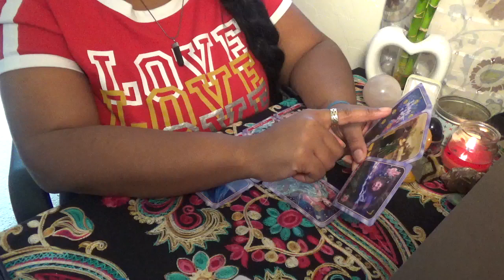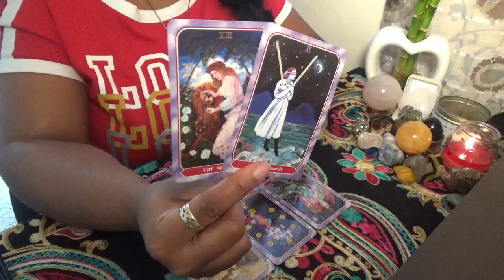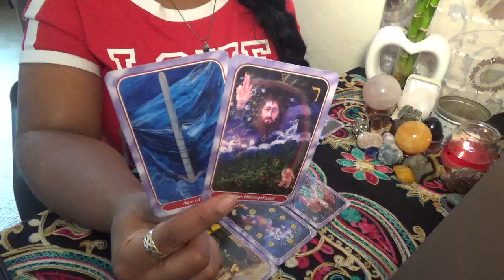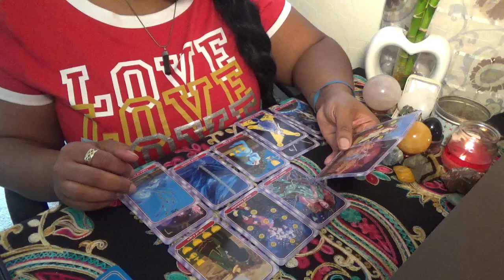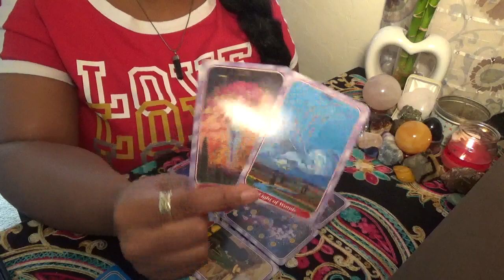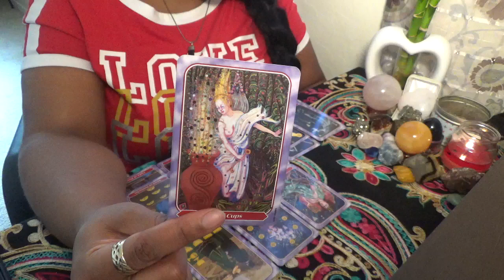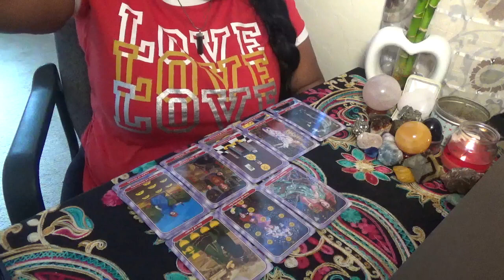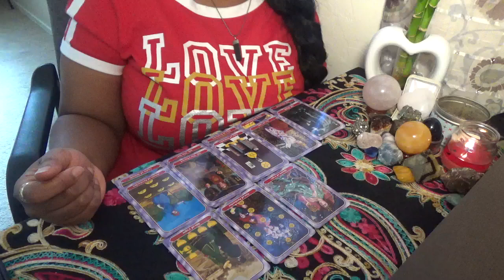Gemini Venus I Want a Love Like That! February 2020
Hey you guys! My Venus sign series focuses specifically on your individual Venus signs to give future insights on love and relationships. Also check out the sign readings for your seventh house if you know your exact birth time!

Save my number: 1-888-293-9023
ext. 11119